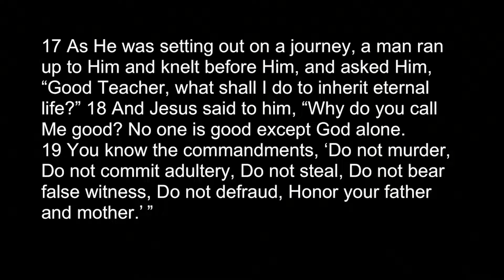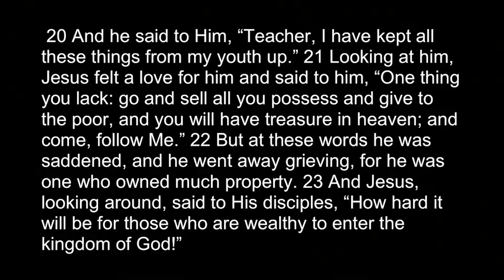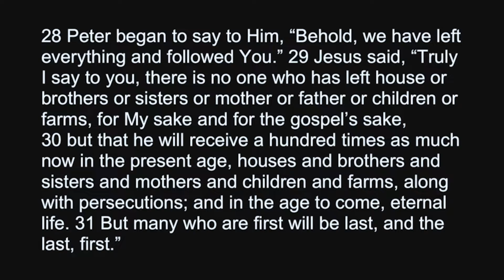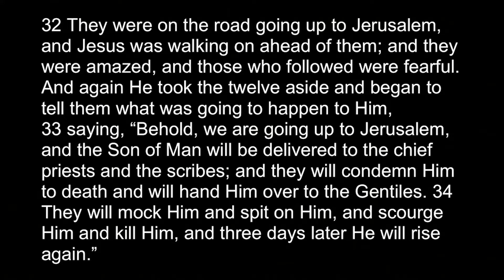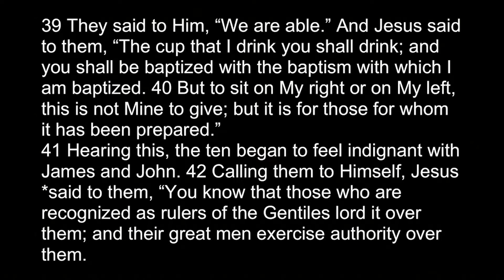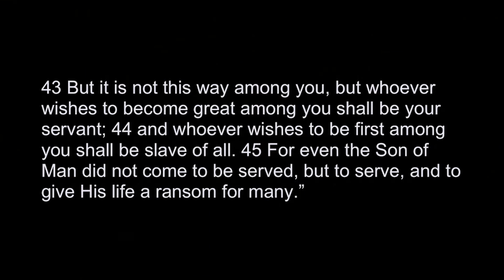All Things are Possible with GOD | Pastor Ray Pratl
Thank you for joining us and listening to this Life Changing Message. We are confident that this word will give you fresh Revelation that will move you to share the Good News that Jesus lives.

God Bless!